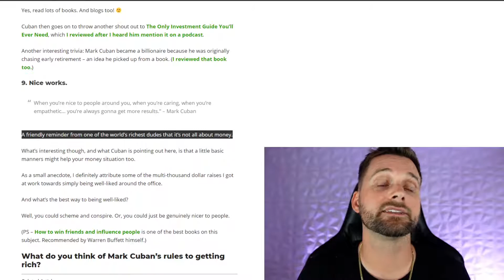Used Cars Are Expensive - Why?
Why are used cars so expensive?

Welcome to the Debt Free Mafia. On this channel, you will find videos based around living a debt free life style. Here you can find info on how to live debt free along with my experiences. I welcome you to the mafia and no, you don not have to be debt free to be a part of it! You will find everything here encouraging, helpful and edifying. We will always root for you!